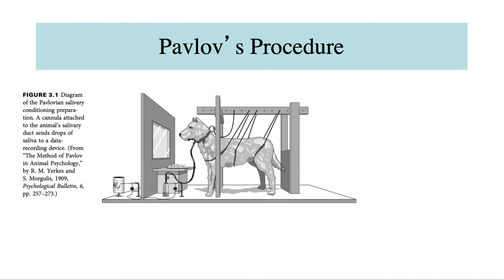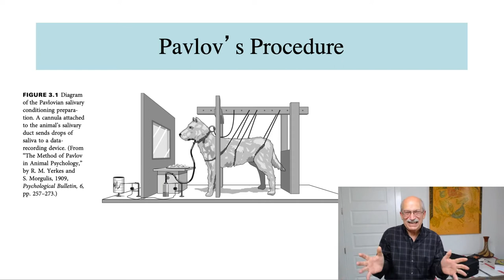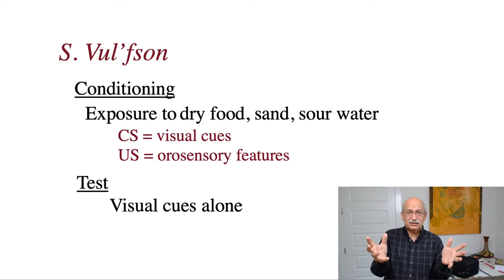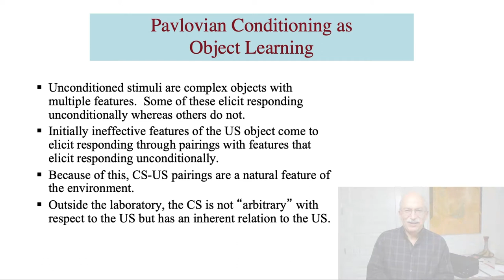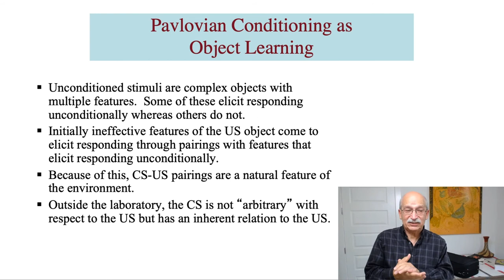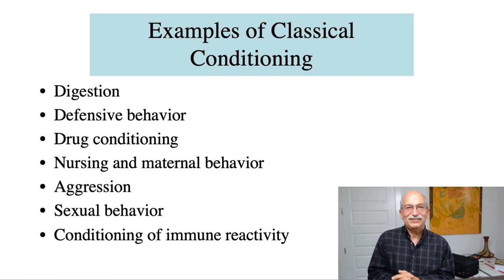The Discovery of Pavlovian Conditioning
Common accounts of the discovery of Pavlovian conditioning are mostly incorrect and fail to recognize the centrality of object learning to Pavlovian conditioning.